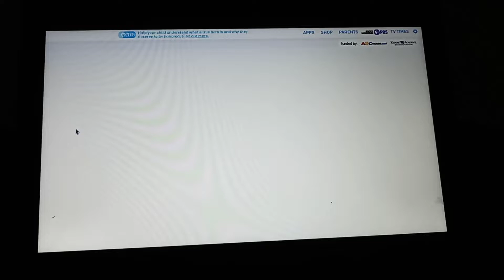May 21, 2022